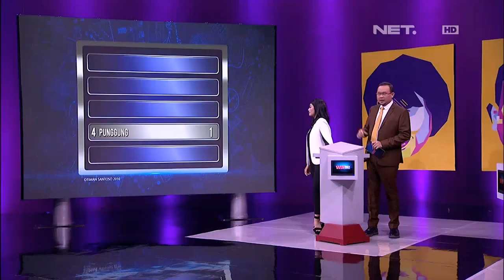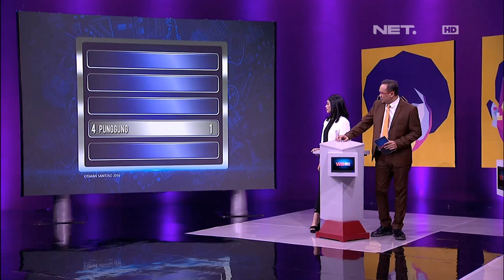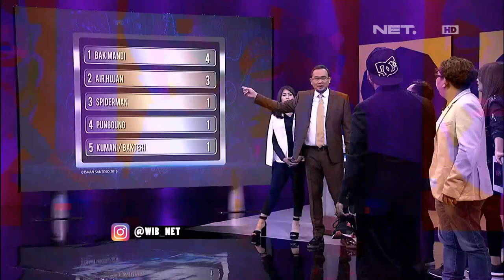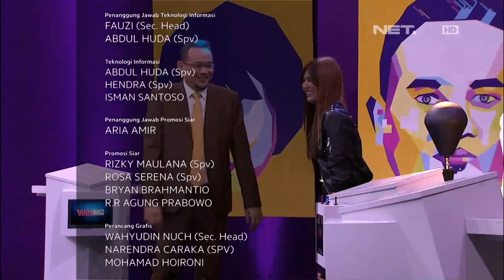Wah Cak Lontong Mulai Modusin Maria Selena - WIB (4/4)